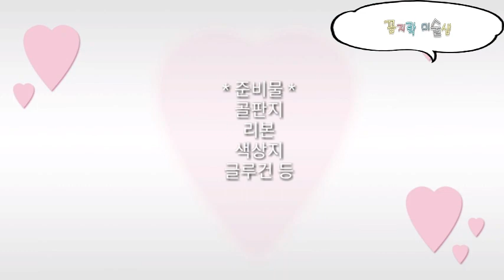빼빼로데이 선물상자 만들기 DIY 골판지로 원통모양 포장상자 만들기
골판지를 이용한 원통모양
빼빼로 선물상자 만들기 방법입니다